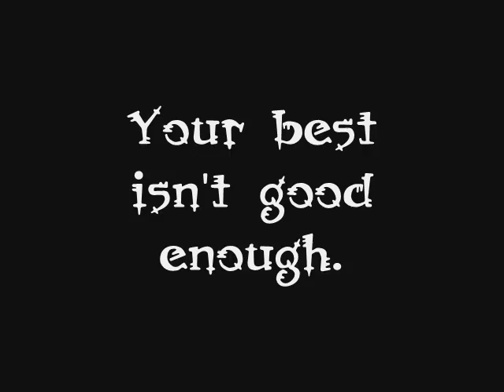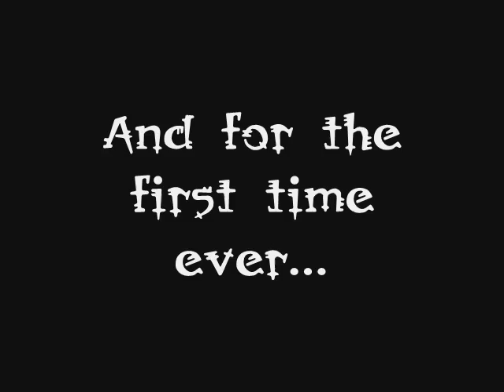Seven Cheesey Swings 6 (TRAILER- The Dark Knight OST "Introduce a Little Anarchy")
An awesome glimpse at what is quite possibly going to be the best video we've ever created.

A movie by Andrew.

THE MUSIC USED IN THIS TRAILER-
The Dark Knight Official Soundtrack
Track 12; Introduce Little Anarchy (Composed by Hans Zimmer)

I cut the song and pieced together the good parts so many times for this trailer, but I think it's pretty hard to notice.

It's a beautiful little piece of work.